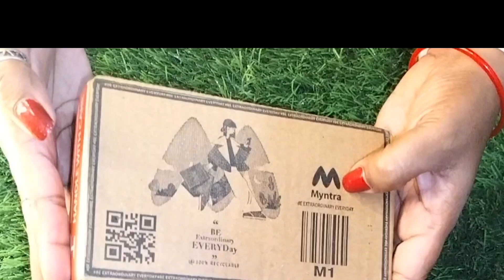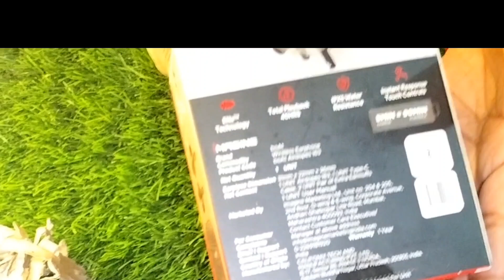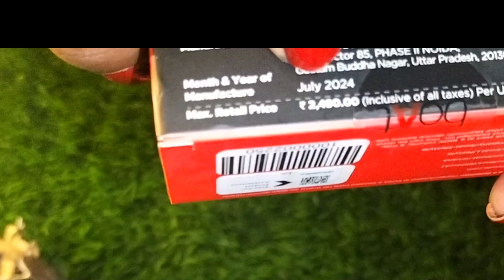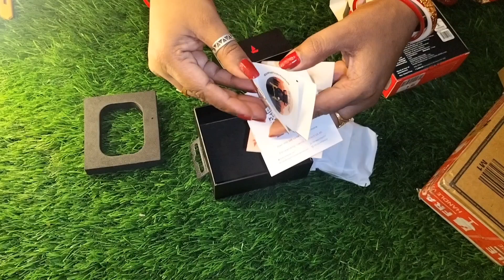boat airdrop 163/ ‼️ itne saste Myntra sale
Myntra sale boat airdrop price down + review